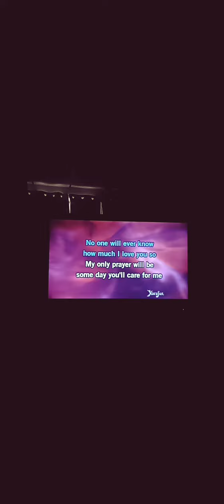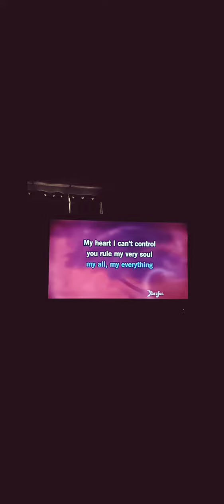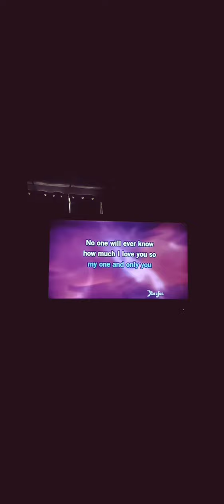# It's Only Make Believe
28 Conway Twitty